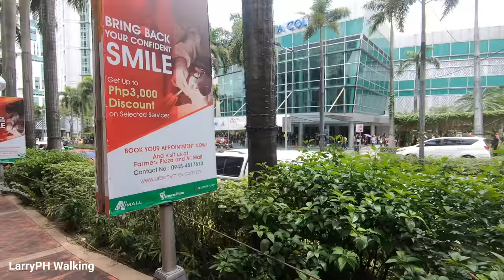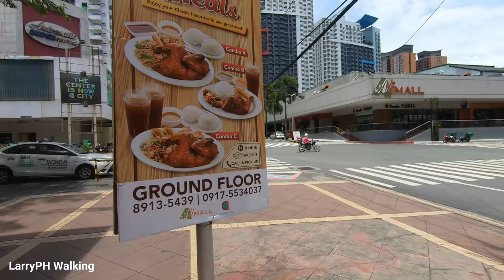MANILA LOCKDOWN SCENES | WALKING in Cubao Araneta City Philippines [4K] 🇵🇭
Video Street Walking Tour Around Araneta City Cubao Quezon City Metro Manila Philippines

Street in this video:
Regalado Avenue | Fairview Center Mall
Pinatubo Street
Cubao Station Araneta Center
Farmers Plaza | General Roxas Avenue
General Aguinaldo Avenue | Shopwise - Gateway Mall
General Mc Arthur Avenue | SM Cubao
Times Square Avenue | Ali Mall - SM Cubao
P. Tuazon Blvd
General Romulo Avenue
Aurora Boulevard
Edsa Aurora Boulevard Overpass

0:00 Highlights
1:15 Pinatubo Street
4:18 Cubao Station
6:13 Farmers Plaza
12:06 Aguinaldo Avenue
15:22 Mc Arthur Avenue
17:09 Times Square Avenue
19:53 P. Tuazon Blvd
21:44 Romulo Avenue
37:30 Edsa Aurora Boulevard